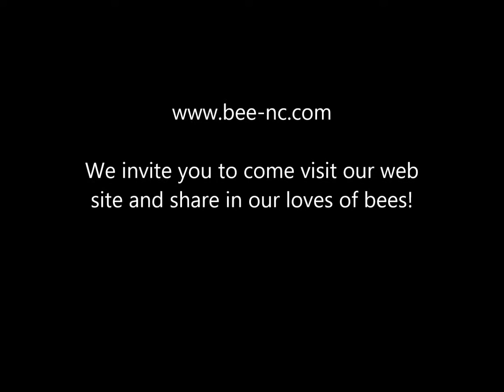June 9, 2013 bee yard Maintenance Photo Log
Join us in our bee work! Enjoy!